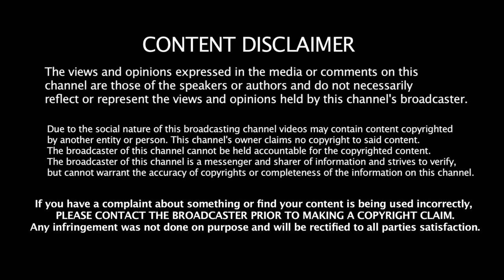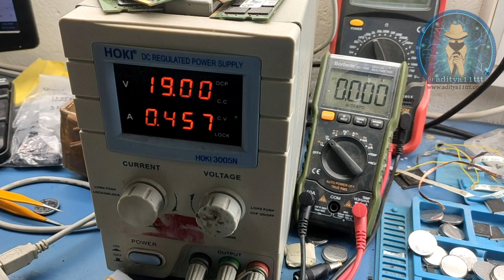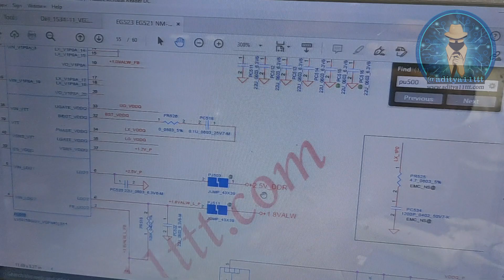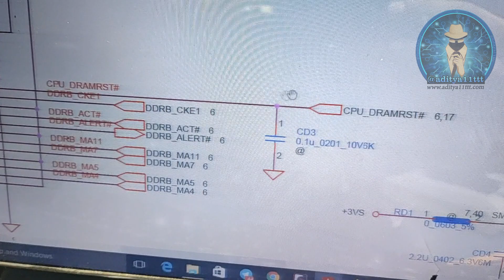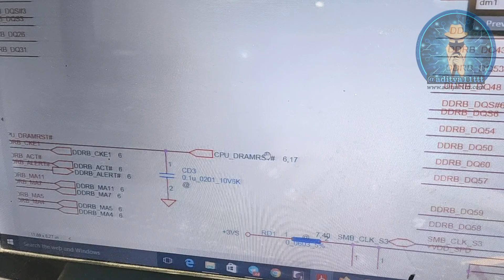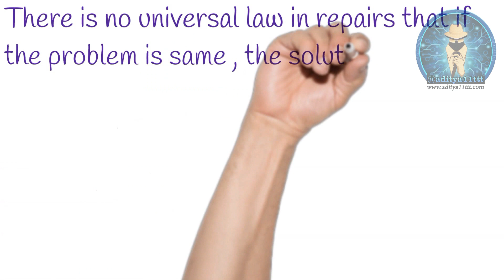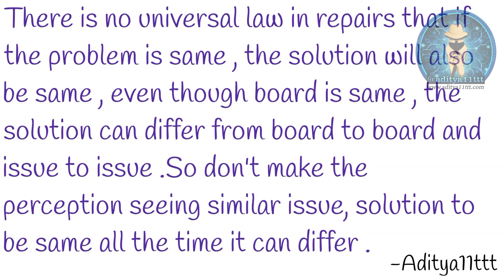Lenovo Laptop Nm-B453 Power On No Display Tempered Case (Hindi)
Video Cr Mr Kunal